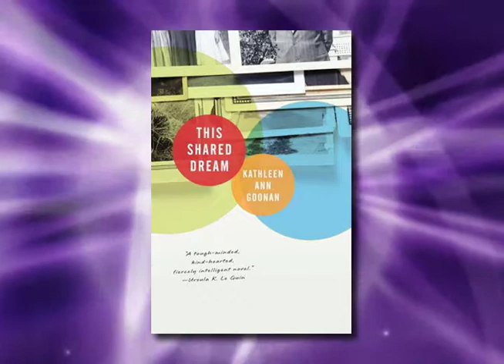Kathleen Ann Goonan Interview - This Shared Dream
An interview with award winning author Kathleen Ann Goonan, recorded on September 3, 2011. Ms. Goonan discusses her highly acclaimed novel, This Shared Dream. The book follows the lives (one generation later) of the Dance family - characters from Ms. Goonan's previous novel, In War Times.
She also talks about the years her family lived in the Washington, DC area, the importance of education, and her relationship with jazz music, among many other topics.
This interview was recorded for the cable television series Fast Forward: Contemporary Science Fiction.